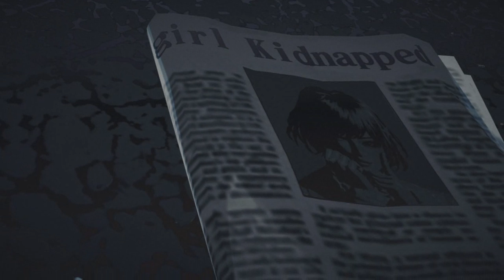Moldoveanu Joaca:KIller is Dead #1 "Alice in wonder-ceva"